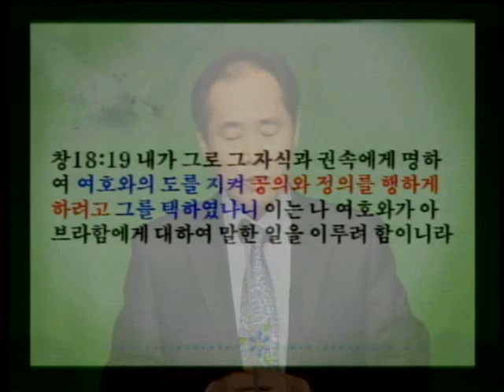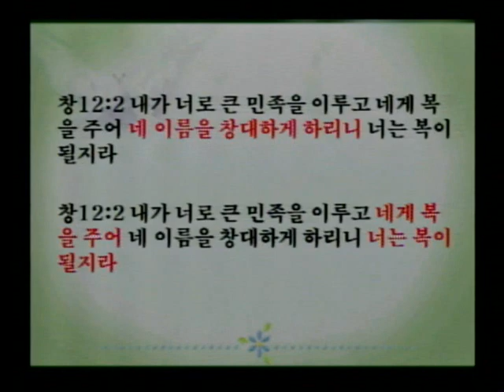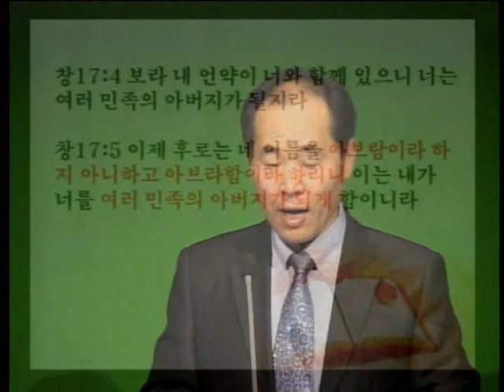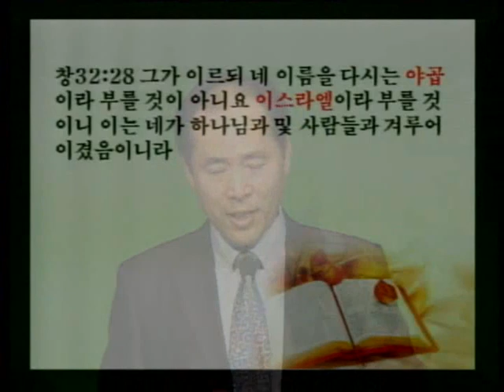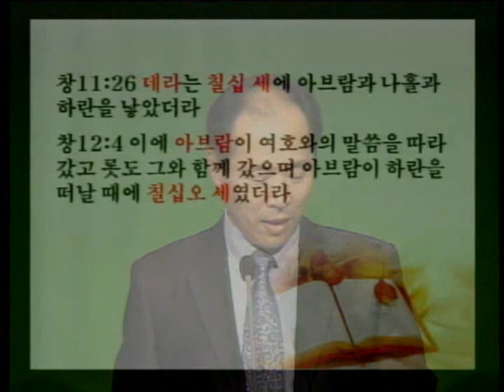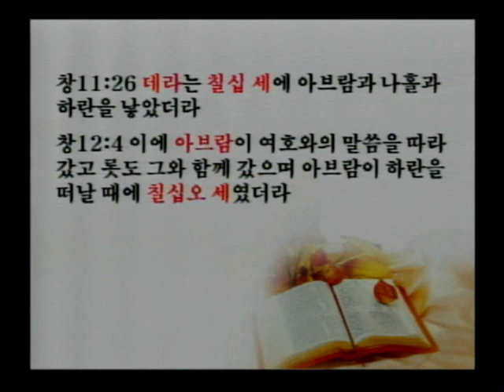2015. 3. 29 창12장1~4절 하나님의 명령과 약속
컴퓨터를 정리하다가 8년 전에 했던 설교가 있어서 올려봅니다.
15년간의 제일교회 사역을 마치는 시점에서 한 마지막 설교였습니다.
하나님은 이 말씀으로 제게 그 곳을 떠나라고 하셨고,
아브라함이 말씀에 순종하여 떠났듯이
저도 이 말씀에 순종하여 그 곳을 떠났었습니다.